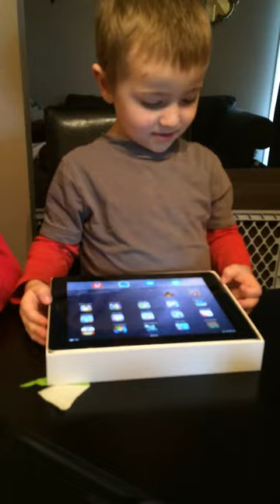Xavier Alexander Horne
4th Birthday. New iPad